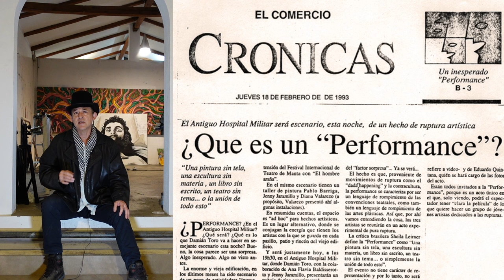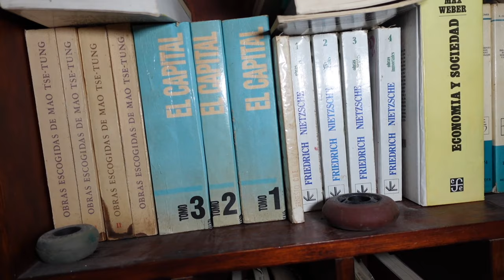Bienvenidos a mi TALLER / Pintura y Performance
Bienvenidos! Les invito a mi taller para que lo conozcan y también para conversar sobre pintura, arte experimental, performance y más. Quería que vean mi espacio y salir un poco del formato normal que contiene mi canal.
Esta ves les hablo sobre dos obras que tengo en mi espacio: un retrato del Che Guevara y un Paisaje. Además comento sobre si el Performance es o no Arte, menciono el Arte Experimental y otros temas interesantes. Miren el vídeo hasta el final y apoyen este proyecto que ha sido construido con la única finalidad de hablar de Arte, dando un espacio a este tema que es muy poco o casi nada tratado en los medios tradicionales.
Espero les parezca interesante y lo compartan.

0:00
0:15 Performance nos es Arte
3:29 Mi Taller y una pintura de Eduardo Paucar
7:33 Retrato del Che Guevara
12:04 La mentira o Pintar para Vender
16:53 Lo que se Viene

Libros publicados y a la venta:
"El Arte de Performance: Una Aproximación entre Arte y Psicoanálisis". Editorial GRAMA, Argentina. 2009.
"La Paz en el Ecuador ¿Es Posible?". Edición terminada, sólo accesible en  PDF, España. 2006.
"Automaton". Poesía. Editorial Artistas Independientes, Ecuador. 1999